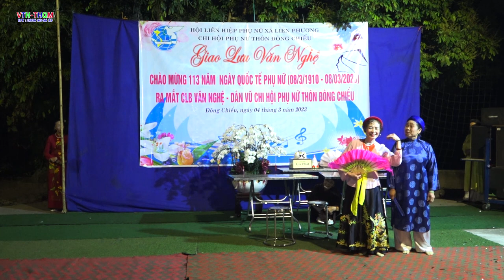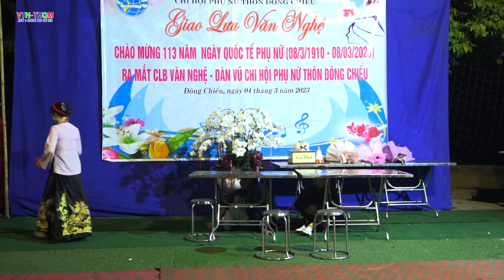Thị hến kén chồng - Đội văn nghệ xã trung nghĩa